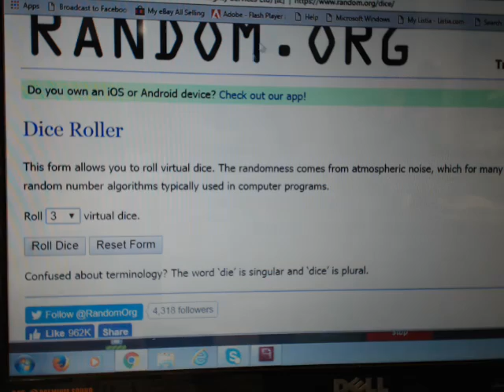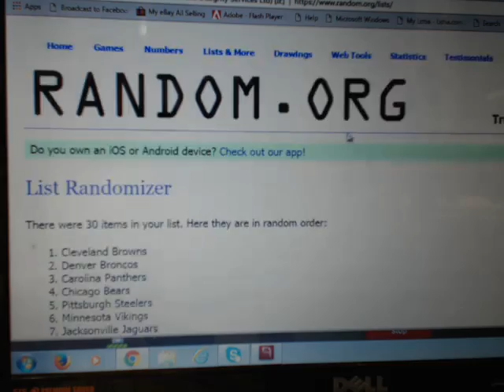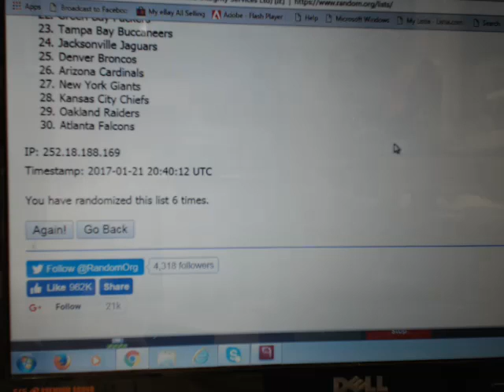CWBOYS AND EAGLES RANDOM FOR BREAK MJ251